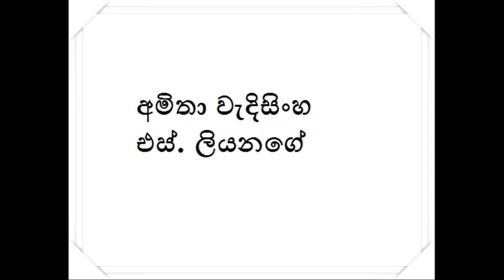Amitha Wedisinghe , S.Liyanage - Sorabora diya mal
ගීතයේ සියළු අයිතීන් මුල් නිර්මාපකයින් සතුය.

වාණිජමය අරමුණු වෙනුවෙන් යොදා ගැනීමෙන් වලකින්න.
ණිතර නෑසෙන මේ ගීය ඔබගේ රසාස්වාදය වෙනුවෙන්ම පමණි.